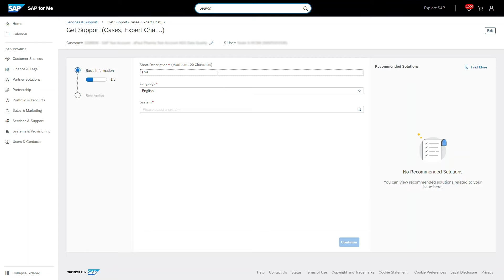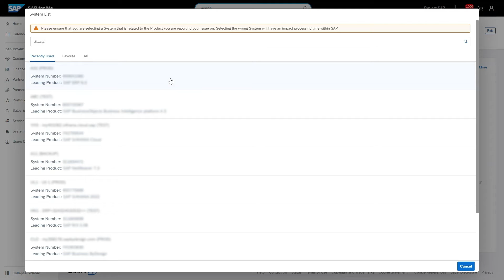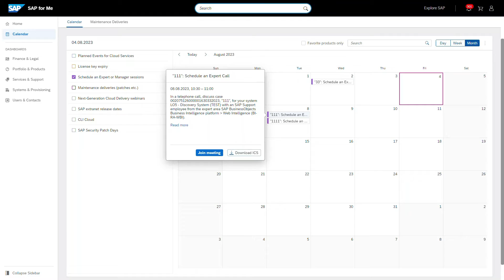Real-Time Support: Schedule an Expert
The Schedule an Expert service lets you connect one-on-one with support experts in a live, 30-minute conference call and screensharing session. You can talk to the same engineer who works on your case. But more importantly, you can spend less time waiting for a response and resolution with fewer interactions – compared to traditional written cases, at no additional cost.